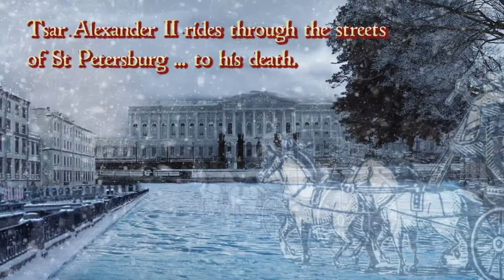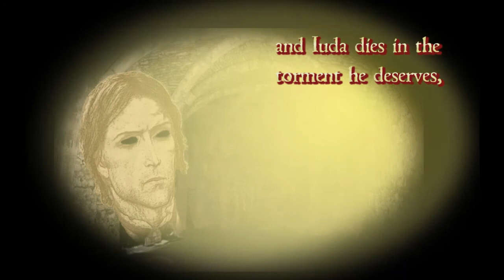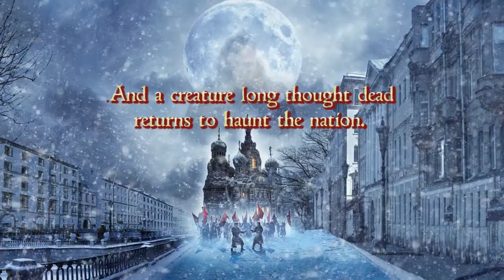The Last Rite - Promo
Promo video for The Last Rite , final instalment of The Danilov Quintet.